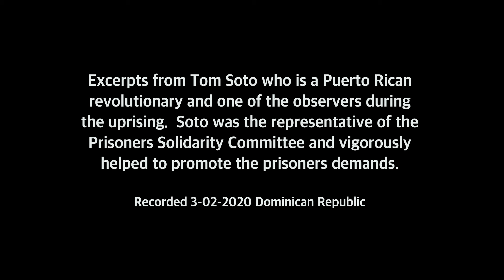Attica Uprising "Prisoners Paris Commune" Tom Soto, Prisoners Solidarity Committee Observer Speaks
This interview with Tom Soto, Prisoners Solidarity Committee observer, was filmed in the Dominican Republic towards the end of Soto's remarkable life.